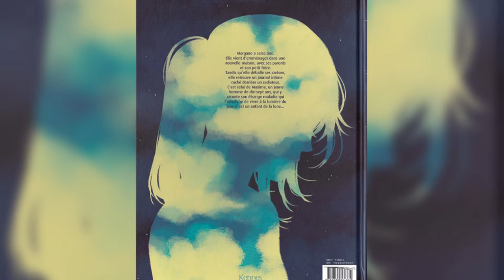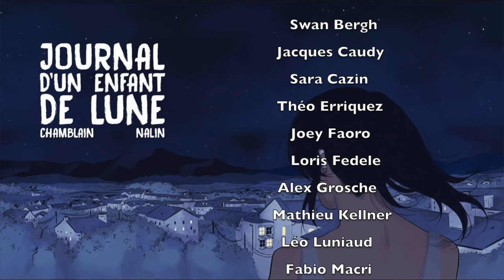Mosellire 2019 Collège J M Pelt de Volmerange les Mines Cat 4e 3e 2e prix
Dans le cadre du concours départemental des jeunes lecteurs MoseL’lire 2018/2019, les participants pouvaient présenter un livre de la sélection sous la forme d’une vidéo, à la manière de booktubeurs.

Parmi les productions vidéos lauréates de cette 12e édition, voici le booktube du Collège J M Pelt de Volmerange les Mines Cat  4e 3e   2e prix.